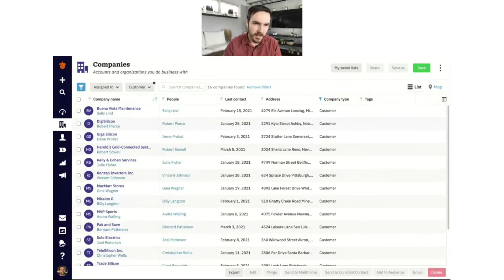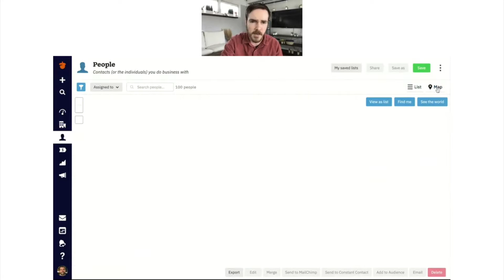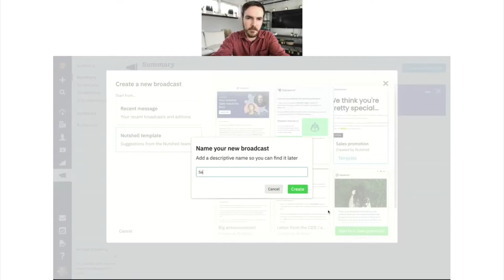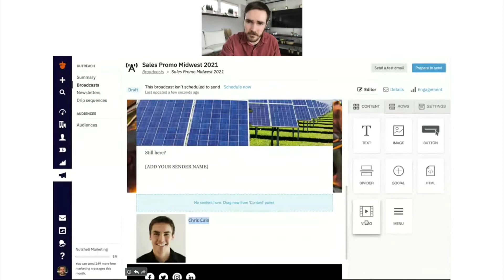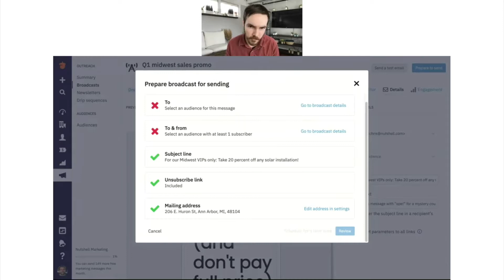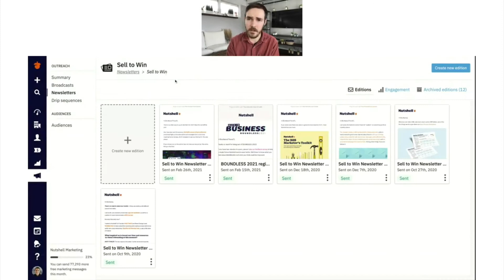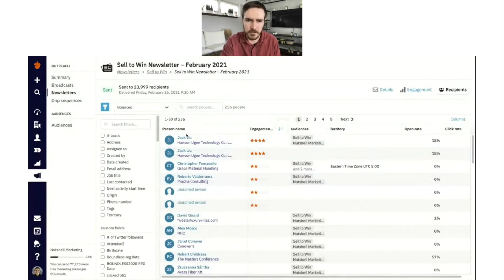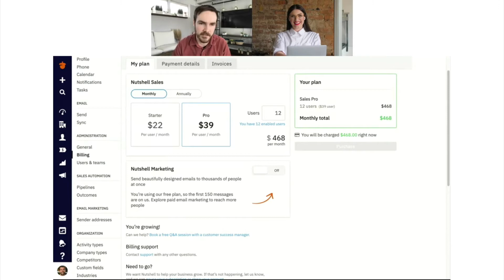Meet Nutshell Marketing: Email Marketing Powered by Your CRM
If you work in a B2B organization, chances are you use separate software tools to manage your sales relationships and email marketing efforts.

The problem is, juggling multiple tools leads to out-of-sync data, lost opportunities, and misalignment between your sales and marketing teams.

So...how would you like to get your sellers and marketers on the same page once and for all?

Nutshell Marketing is an email marketing tool that lets you design beautiful marketing emails, send them to thousands of contacts at a time, and immediately measure their impact, directly out of Nutshell's award-winning CRM and sales automation platform.

Nutshell Marketing seamlessly integrates with your CRM data, which means you can create custom audiences in a snap, and you’ll no longer have to worry about your sales and marketing teams operating with conflicting information.

In this 40-minute webinar, Nutshell’s VP of Product Development Chris Cain and Senior Customer Success Manager Kristen Gray catch you up on the main advantages of using Nutshell to manage your sales relationships, then show you exactly how Nutshell Marketing works and tackle some frequently asked questions about how to get the most value out of it for your business.

Not a Nutshell customer yet?

to learn more about this exciting new feature.

ABOUT NUTSHELL:
Nutshell is a sneaky powerful growth software platform that helps sales and marketing teams work together to win more deals.

Simple enough for any team and sophisticated enough for any business, Nutshell offers easy to use CRM, sales automation, and email marketing features, unlimited data storage, and world-class live support.

Nutshell works because it inspires your team to use it, maximizes the time they actually spend selling, and helps you close more deals and grow revenue.

Nutshell integrates with the software small businesses already use, including Google G Suite/Gmail, Microsoft Office/Outlook, QuickBooks Online, Constant Contact, Mailchimp, Intercom, and Slack.

Every Nutshell subscription includes unlimited CRM contacts and data storage, friendly customer support from real human beings, and fully customizable reporting tools.

Founded in 2009, Nutshell works with thousands of small businesses and has been named a top CRM for both user-friendliness and affordability.

In 2021, Nutshell released Nutshell Marketing, which allows Nutshell customers to design and send beautiful marketing emails and instantly measure their engagement, directly out of Nutshell.